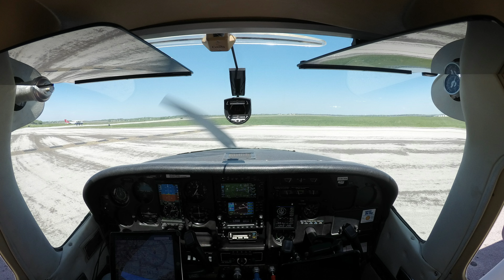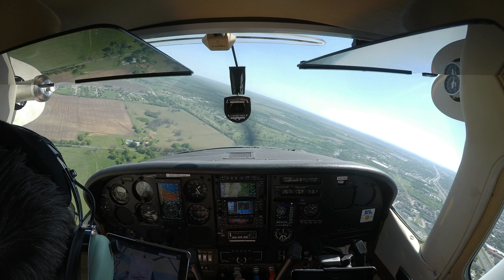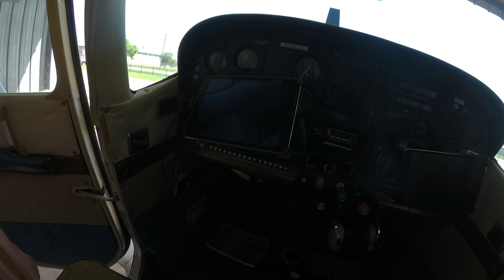Pattern Work at San Marcos (KHYI)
Note: I'm not a video pro, just a weekend warrior trying to share some footage with friends.  So this is just a basic video.  (No ATC Audio).